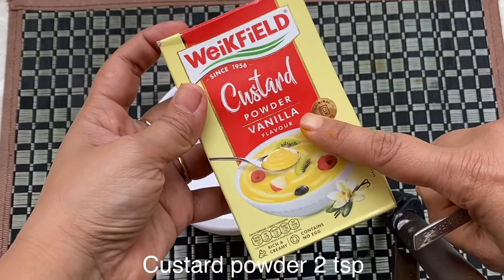Custard Ice Cream Recipe, बहुत कम समान और आसानी से बनने वाली आइसक्रीम Vanila Ice Cream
केक की क्रीम बनाने का सही तरीक़ा जो कभी गलत हो ही नही सकता,how to whip cream,whipping cream